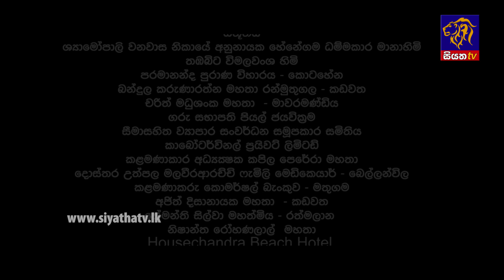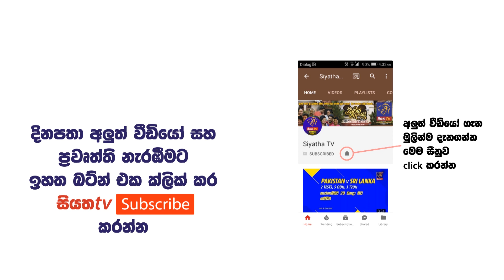Ape Adare - අපේ ආදරේ Episode 24 | 20 - 04 - 2018 | Siyatha TV